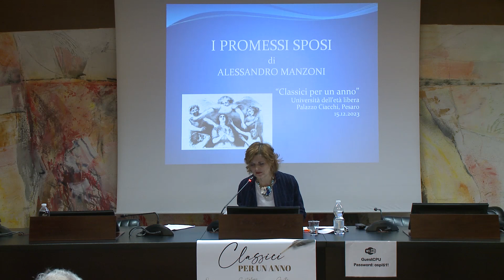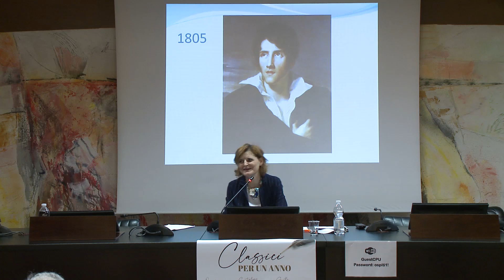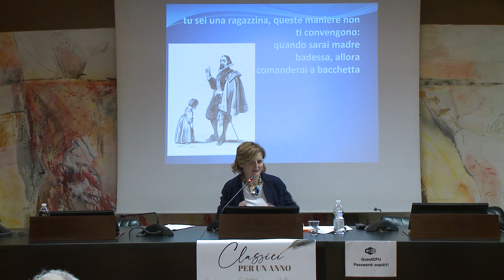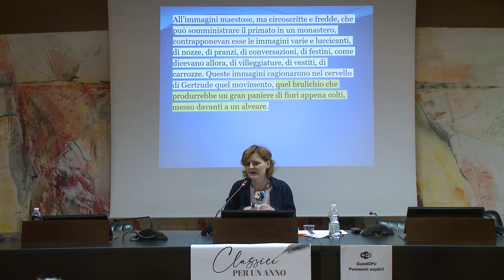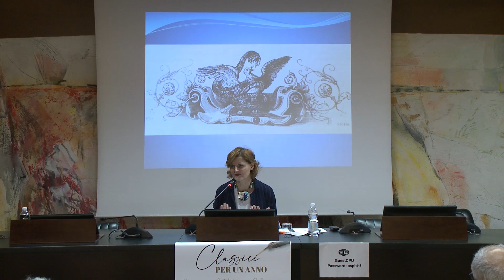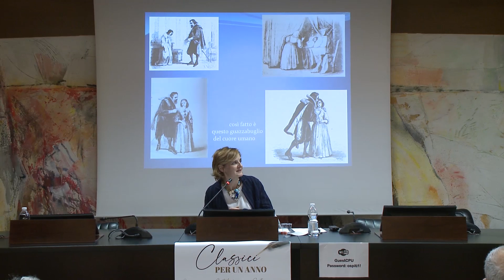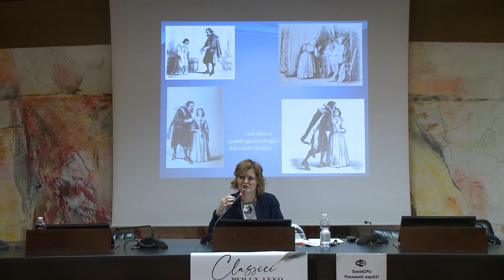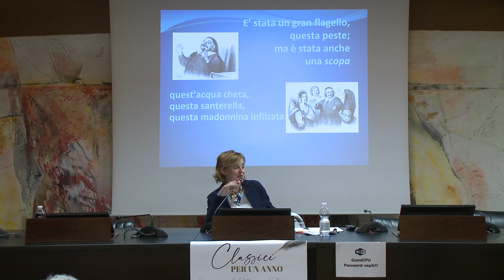Chiara Agostinelli racconta I promessi sposi di Alessandro Manzoni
Venerdì 15 dicembre 2023 ore 18,00 Palazzo Ciacchi, Pesaro.
Leggono Corrado Capparelli, Cristian Della Chiara, Lucia Ferrati, Silvia Melini